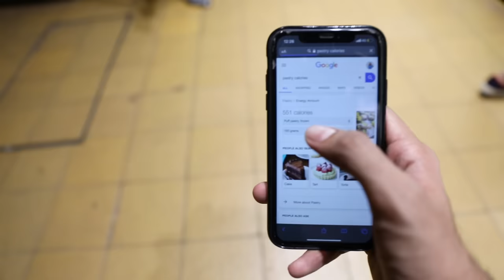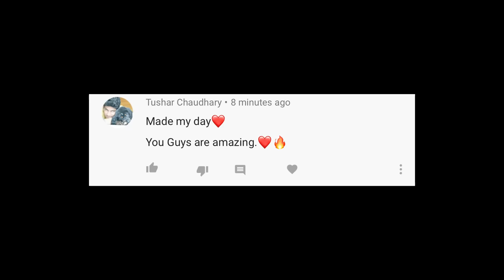Eating only FAST FOOD for 24 Hours Challenge | Rimorav Vlogs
Watch Eating only FAST FOOD for 24 Hours Challenge

igshid=zdloww5f2e5w